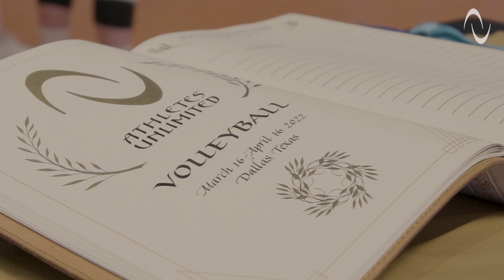Week 1 Recap: AUVB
Relive the hype of Week 1 before we jump into Week 2 🏐